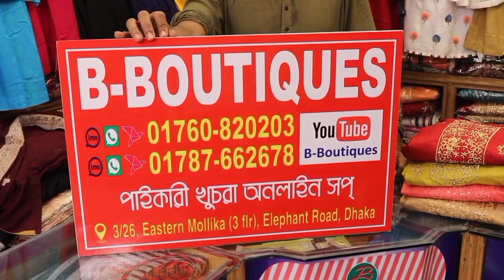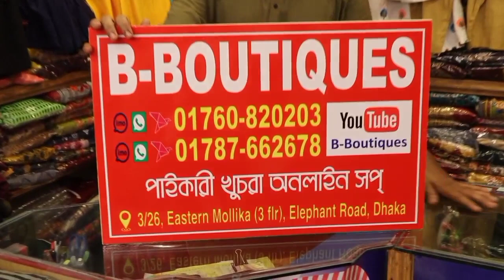মাথানষ্ট দামে হাইকোয়ালিটির রেডিমেড পার্টি থ্রি পিস কিনুন Readymade Three piece collection 2021